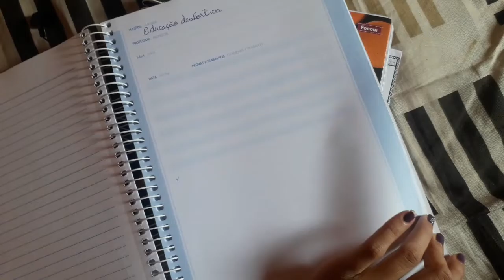Vlog meu primeiro dia de aula 2022📚✨~ Primeiro ano do ensino médio🏫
Olá amores e amoras sejam bem vindo a mais um vídeo no canal eai galera tudo bem com vocês?⚡🦋
No vídeo de hoje trouxe o video bem legal, gravei meu primeiro dia de aula no primeiro ano do ensino médio espero q gostem acompanhem tudinho e fique com o video, postei o vídeo depois de alguns dias/semanas foi dias muito bom e cheios de momentos legais gosto de gravar meu dia e as coisas que eu faço pra sempre ter vcs em cada fase da minha vida e deixa registrado espero que gostem do vídeo deixar o like e se inscrever no canal viu mores um big beijo até o próximo vídeo   💗Redes sociais: